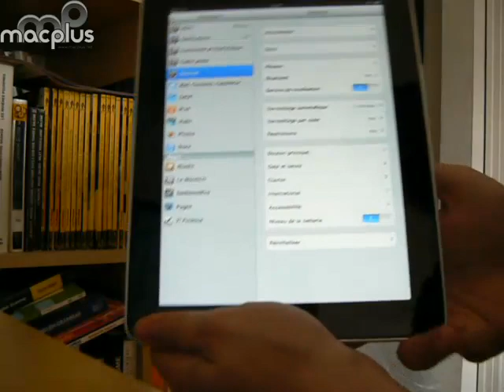Un oeil sur iPad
iPad sur MacPlus.net